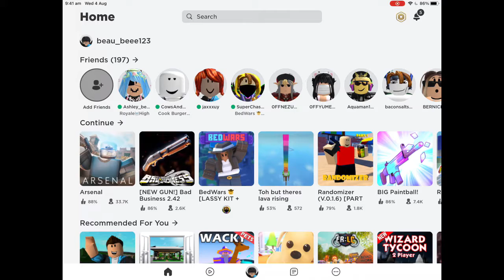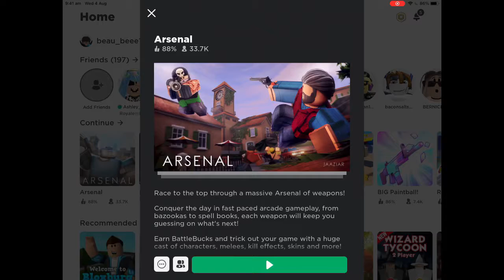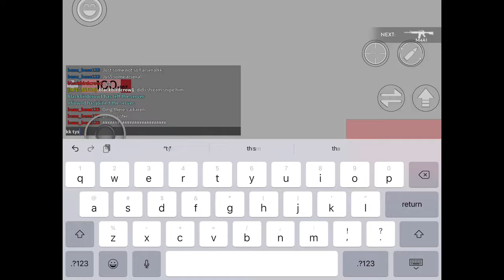ROBLOX ARSENAL AND BAD BUSSNIES